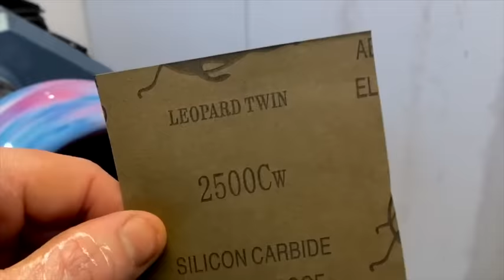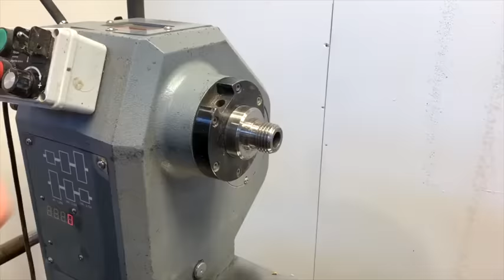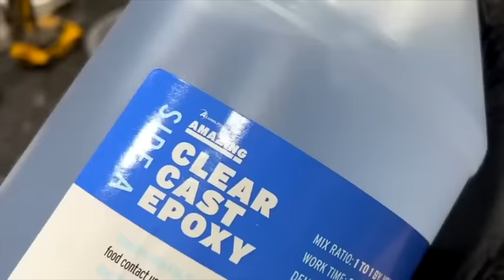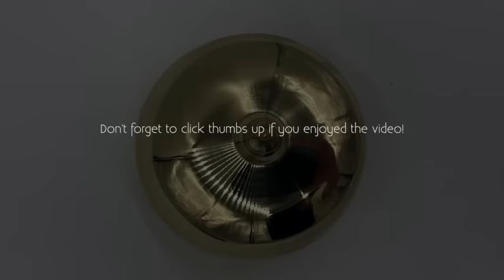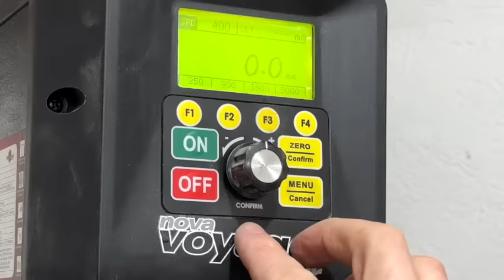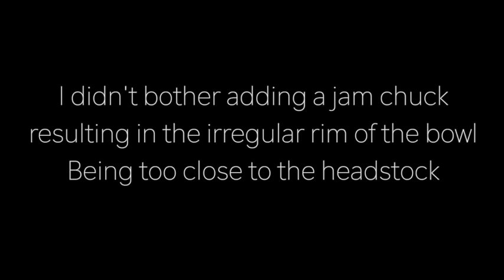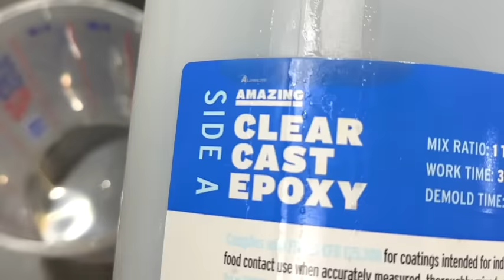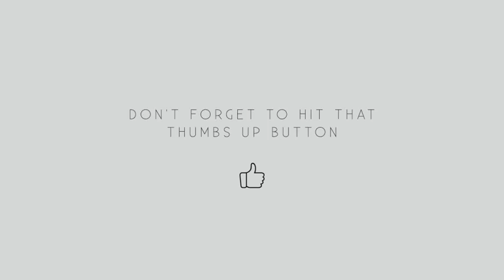Woodturning - 17 Greatest Woodturning Video's Of All Time !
Welcome to this weeks woodturning video:

Woodturning - 17 Most Shocking And Scary Woodturning Video's Of All Time

This woodturning compilation video contains the best 26 video's ranked by views from my channel. This video falls into the ASMR and entertainment categories.

CONTENTS

00:00 - Woodturning - With Fire
05:53 - Woodturning - Meteorite
12:00 - Woodturning - I Turned It Like This
19:05 - Woodturning - One In A Million
24:25 - Woodturning - The Ultimate Potato Cannon
33:30 - Woodturning - The Bowling Ball
38:31 - Woodturning - The Poison Chalice
46:22 - Woodturning - Nails
57:25 - Woodturning - Maxed Out !!
01:08:03 - Woodturning - I Turned Solid Brass On A Wood Lathe
01:17:24 - Woodturning - Huge Yew
01:30:13 - Woodturning - A Very Risky Bowl
01:38:24 - Woodturning - The Exploding Bowl
01:48:47 - Woodturning - I Maxed Out My Lathe
01:58:25 - Woodturning - Shattered Rainbow
02:07:03 - Woodturning - Worlds Rarest Wood
02:13:37 - Woodturning - Fabric